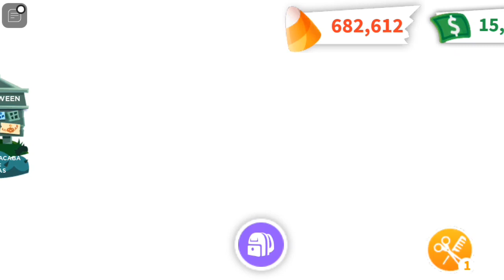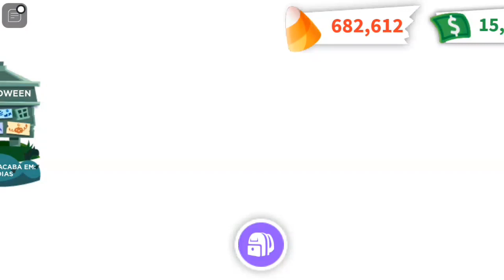+15 TROCAS COM PETS DO HALLOWEEN 2023 NO ADOPT ME-ROBLOX!!😈🔥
🔥Canal de Adopt me!Trocas,Dicas,Desafios entre outros,você encontra aqui!🔥

⭐Canais recomendo:@mahzinhamo @mah @BrehTuber @nickSDMoficial

🔴IB:@yLanaGamer

📸Me siga no Instagram:Yurikaicc
🐦Me siga no twitter:Yuri na área games